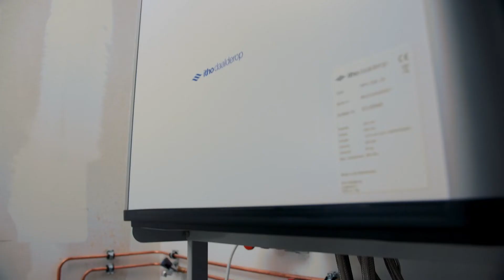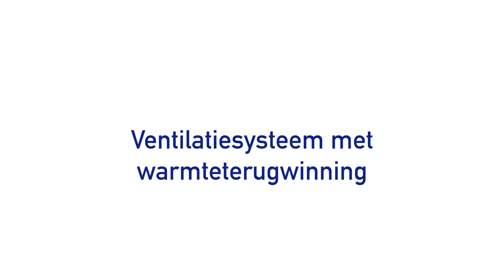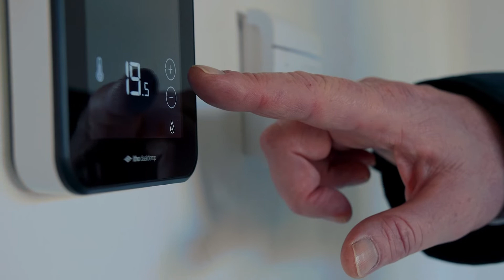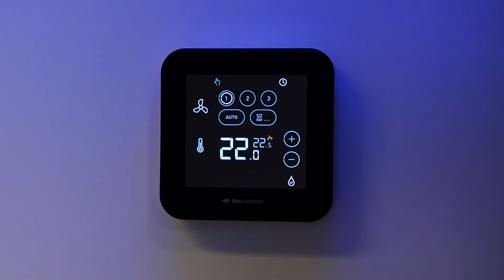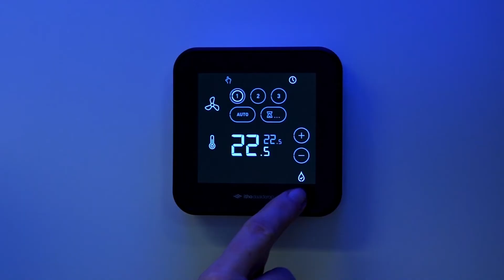Producten - Klimaatsysteem - Bewonersuitleg - Itho Daalderop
Gefeliciteerd met uw nieuwe woning. In deze video geeft Pim uitleg over de werking van uw klimaatsysteem.

- Let op! Deze video betreft een voorbeeldproject, de installatie in uw woning kan afwijken. -

0:00 Intro
0:15 Warmtepomp
0:57 Ventilatiesysteem met warmteterugwinning - Let op! De WTW kan per project variëren. Bij een WTW van een ander merk graag de instructies van de betreffende fabrikant volgen.
1:13 Vloerverwarming en -koeling
2:28 Thermostaat
3:28 Warm tapwater Let op! De grootte en inhoud van het vat kan binnen een project variëren.
4:38 Zonnepanelen - Let op! Deze video betreft een voorbeeldproject de installatie in uw woning kan afwijken. De zonnepanelen kunnen worden geleverd door een andere fabrikant. Wij adviseren dan om de instructies van de betreffende fabrikant volgen.
5:09 Bewonerstips